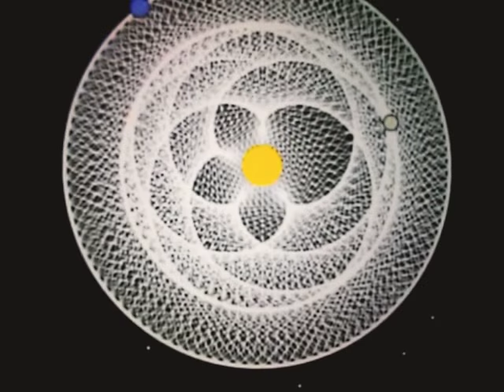This video will make you calm down